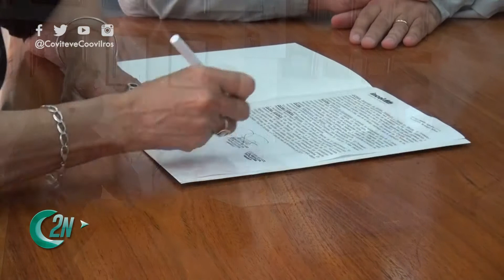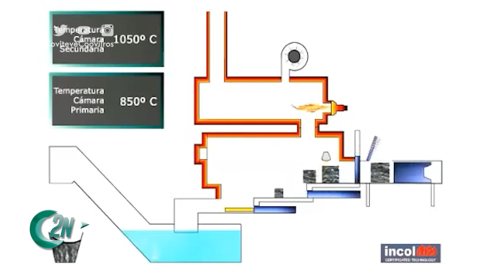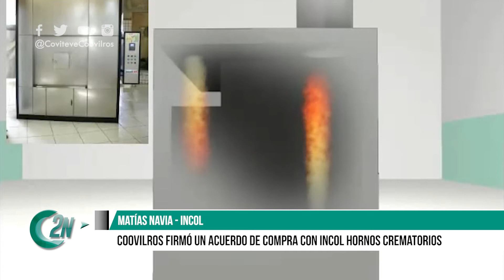2NCENTRAL | COOVILROS FIRMÓ UN ACUERDO DE COMPRA CON INCOL HORNOS CREMATORIOS